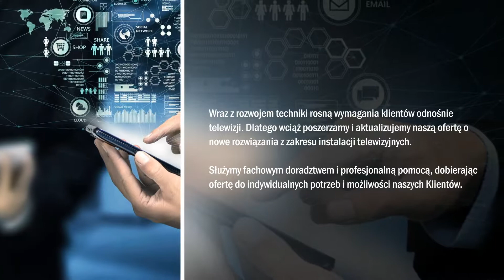Anteny instalacje telewizyjne Giżycko Piotronic-Service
Siedziba naszej firmy Piotronic-Service zlokalizowana jest w Giżycku, na terenie województwa warmińsko-mazurskiego. Mamy spore doświadczenie w branży telewizji satelitarnej. Początki naszej działalności sięgają 1990 roku.

W naszej ofercie znajduje się telewizja cyfrowa. Proponowane przez nas rozwiązania dostosowujemy do możliwości i oczekiwań klienta. Mamy specjalną ofertę Cyfrowego Polsatu. Oferujemy montaż urządzeń telewizyjnych, które pochodzą od sprawdzonych producentów.

Montujemy sieci kablowe oraz anteny satelitarne. Mamy także w swojej ofercie internet bezprzewodowy LTE. Programujemy tunery, które dostosowujemy do całej instalacji telewizyjnej.

Montaż instalacji telewizyjnej przebiega sprawnie i profesjonalnie. Zapewniamy fachowe doradztwo oraz pomoc w wyborze odpowiedniej opcji.